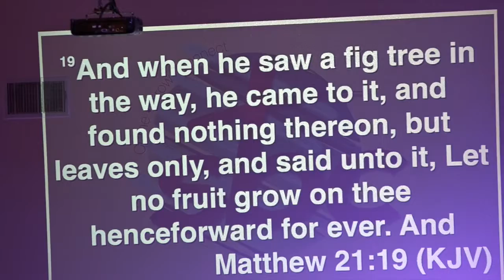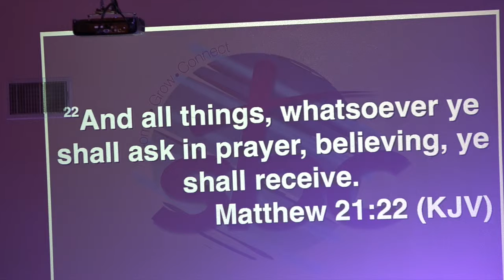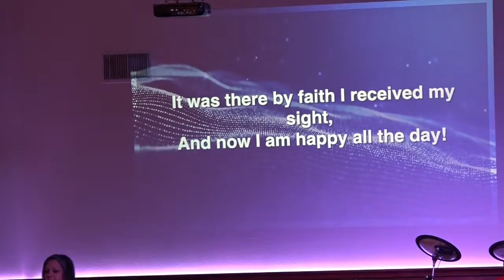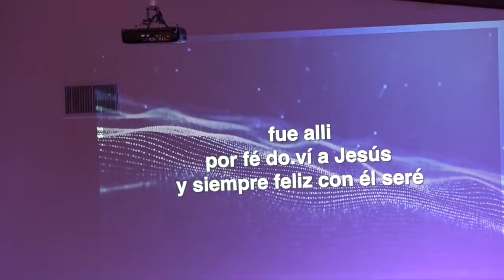The Heavenly STOP Sign Pt. 3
Sunday Morning Sermon By our Senior Pastor Alfredo Benavidez at Stonegate Baptist Church in Alice, TX on Nov. 30, 2014

Hope you listen to this sermon, and find out that the only way to stop from falling down in struggles and temptations and in sin, is to come to the CROSS, the CROSS of JESUS!!!

Jesus is the only one that can set you FREE!